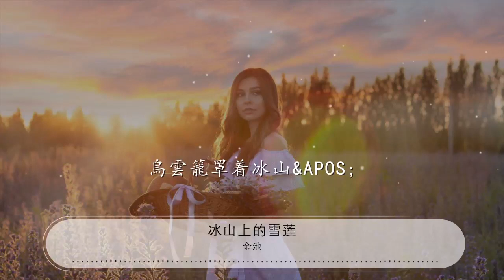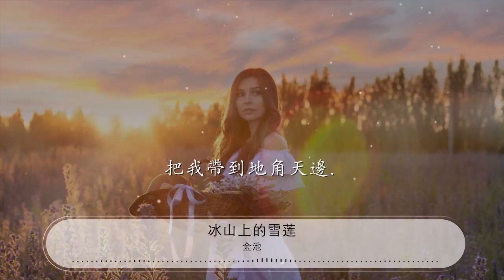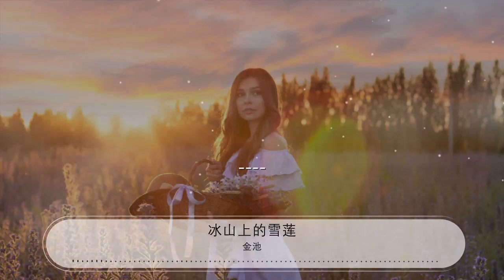冰山上的雪蓮 - 金池『---- 冰山上的雪蓮 - 金池』【動態歌詞Lyrics】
金池

00:00 冰山上的雪蓮 - 金池
00:27 戈壁灘上的一股清泉&apos;
00:37 冰山上的一朵雪蓮&apos;
00:46 風暴不會永遠不住&apos;
00:53 啊&apos;什麼時候啊&apos;
01:00 才能看到你的笑臉
01:08
01:24 烏雲籠罩着冰山&apos;
01:33 風暴橫掃戈壁灘&apos;
01:42 歡樂被壓在冰山下&apos;
01:49 啊&apos;我的眼淚呀
01:56 能衝平了薩里爾高原.
02:05
02:19 眼淚會使玉石更白&apos;
02:29 痛苦使人意志更堅&apos;
02:38 友誼能解除你的痛苦&apos;
02:45 啊&apos;我的歌聲啊
02:52 能洗去你的心中愁煩.
03:04
03:15 你的友情象白雲一樣深遠&apos;
03:26 你的關懷象透明的冰山&apos;
03:34 我是戈壁灘上的流沙&apos;
03:41 啊&apos;任憑風暴啊
03:48 把我帶到地角天邊.
03:57